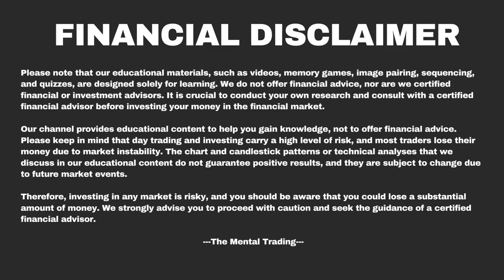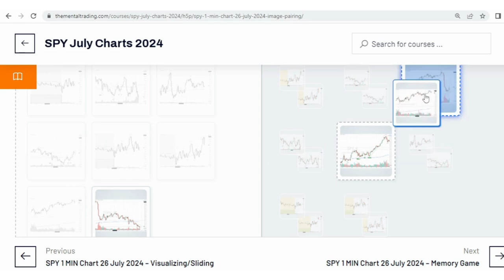SPY 1 MIN 26 Jul 2024 - Image Pairing